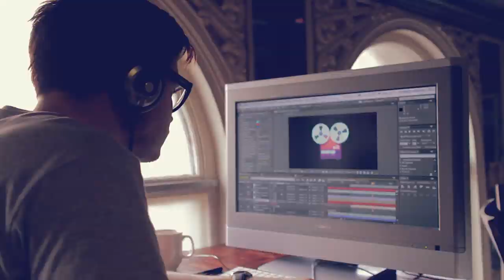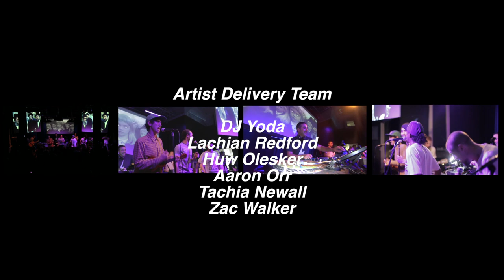Wall of Sounds: DJ Yoda presents Breakfast of Champions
This unique residency programme is delivered by Brighter Sound with Band on the Wall to offer emerging and mid-career musicians the chance to work with professional artists who are creatively and professionally exciting, and who have a depth of experience to share. As well as performing to a sold out crowd at host venue Band on the Wall, Breakfast of Champions played another sell out gig at The Jazz Cafe in London and will soon be embarking on a European tour.